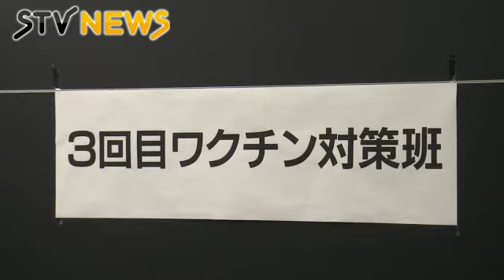「オミクロン株」「第６波」前に 全国第一号の「３回目」職域接種申請 来春接種スタートへ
北海道・帯広商工会議所では、新型コロナワクチンの３回目の職域接種実施を決め、国へ申請しました。（2021年12月13日放送）